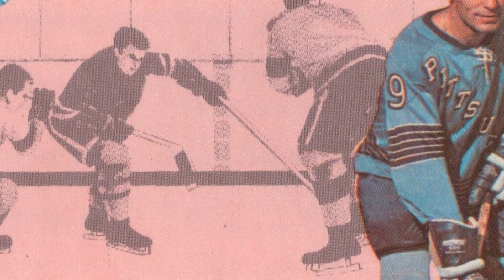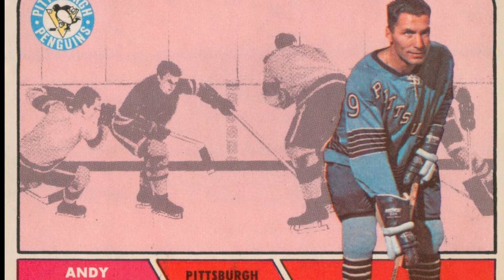First Hat Trick in Pittsburgh Penguins Franchise History (Same guy that scored the team's 1st goal)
A look back at when Andy Bathgate scored the first hat trick in Pittsburgh Penguins history.

It's free and provides you with periodic updates on what's new in the Vintage Hockey Cards Report universe

Andy Bathgate, a legendary NHL player, was the second last pick by the Pittsburgh Penguins in the 1967-68 NHL Expansion Draft. Prior to joining the Penguins, he spent the previous season splitting his time between the Detroit Red Wings and the AHL's Pittsburgh Hornets. Despite a few seasons of declining performance, the veteran found a rejuvenated career with the Penguins.

Bathgate made an immediate impact, scoring the only goal in the Penguins' inaugural game, a 2-1 loss to the Montreal Canadiens on October 11, 1967. A few weeks later, on November 4, 1967, he became the first player in Penguins' history to engage in a fight, taking on Kent Douglas of the Oakland Seals.

A standout moment came on October 18, 1967, during the Penguins' fourth game of the season against the Minnesota North Stars at the Pittsburgh Civic Arena. Bathgate scored a hat trick, netting one goal in each period, leading to a 3-3 tie. Earl Ingarfield and Ab McDonald assisted on the final two goals. Bathgate's remarkable performance included ten shots on goal out of the team's total of 45. Goalies Cesare Maniago and Garry Bauman were in net for the North Stars, while Les Binkley made 28 saves for the Penguins.

Bathgate played all 74 games for the Penguins that season. He spent the next two seasons in the minors before returning to play a full season for Pittsburgh in 1970-71, marking the end of his illustrious NHL career. In recognition of his contributions to the sport, Andy Bathgate was inducted into the Hockey Hall of Fame in 1978.